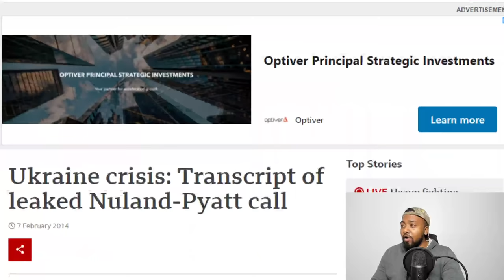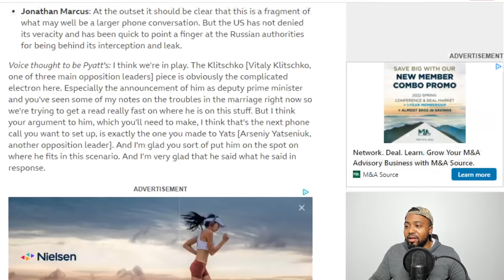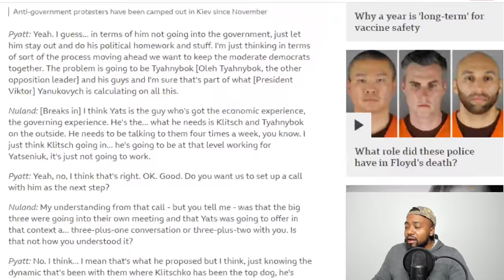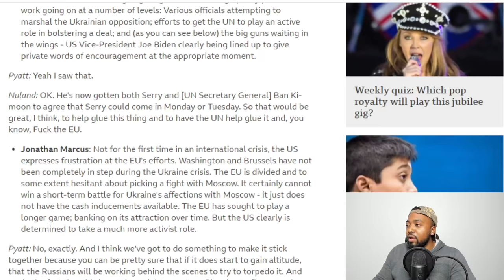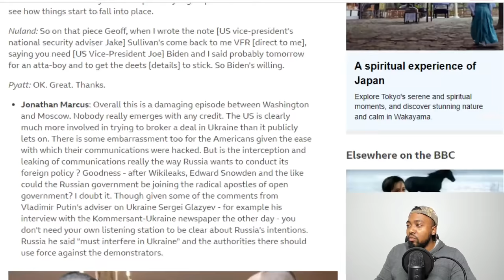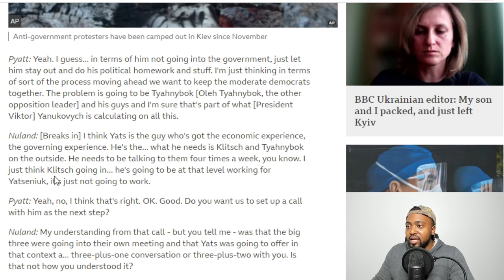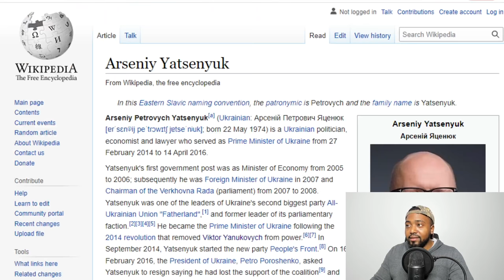Hillary Gives Biden Pass And Blames Trump For Ukraine Crisis But Obama Should Take The Blame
Former Secretary of State Hillary Clinton repeatedly suggested during a Friday MSNBC interview that former President Donald Trump and members of the Republican Party were responsible for enabling Russian President Vladimir Putin in his aggression against Ukraine.